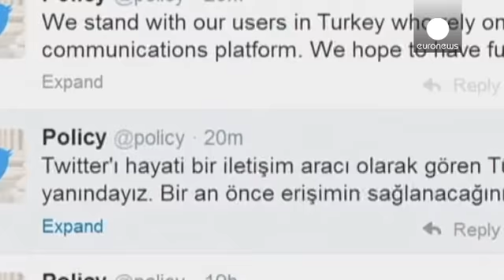Erdogan acusa ahora a Twitter de evadir impuestos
Recep Tayip Erdogan continúa su particular batalla contra Twitter.

El primer ministro turco acusa ahora a la red social de evadir impuestos y de ser un instrumento dentro de un complot para crear una estructura paralela de poder.